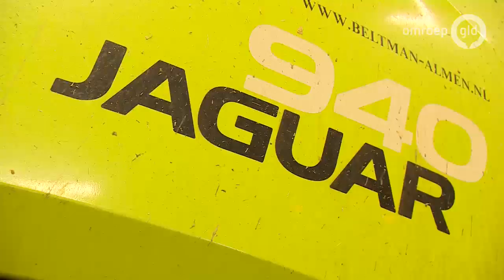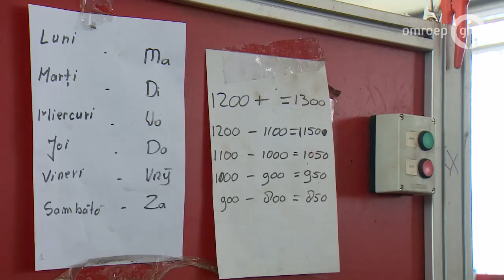De Boer is Troef 9 oktober 2019 - Bloemenkweker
Esther gaat deze week langs bij een hele jonge boer in de Bommelerwaard. Maurice van Tuijl is slechts 26 jaar en is nu al aan het roer bij santinikwekerij Monnikenwaard. Sinds de overname heeft Maurice al aardig wat veranderingen doorgevoerd. Wekelijks verlaten een half miljoen chrysanten zijn kwekerij.